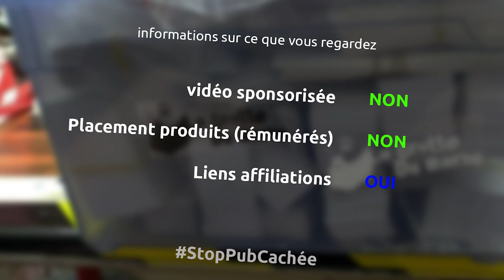initiation à la défonceuse sous table avec LittleK - matériel, réglage, utilisation... - Ep341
aujourd'hui un format différent, puisque je vous emmène dans l'initation de mon voisin à la padaf Kim sur la défonceuse sur table, où on abord métariel, réglage, sécurité et utilisation

le matériel
défonceuse triton 2400w
fraises 12mm CMT
équerre à toupie
guide pour défonceuse wolfcraft
pied à coulisse